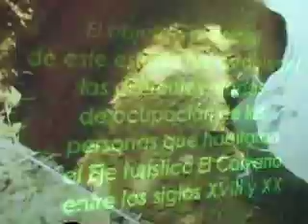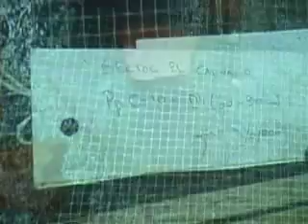Núcleo Endógeno Eje Trístico El Calvario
En Caracas Venezuela se conformo el Deasarrolo Endógeno Eje Turístico El Calvario para darle a conocer al mundo parate de la historia antigua de esta parte de caracas. Lo invitamos a conocerlo.